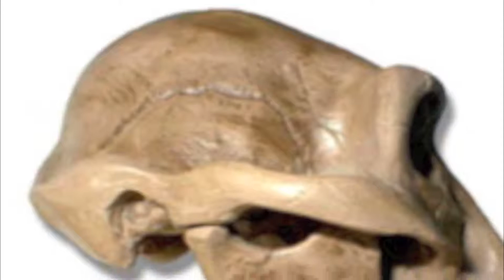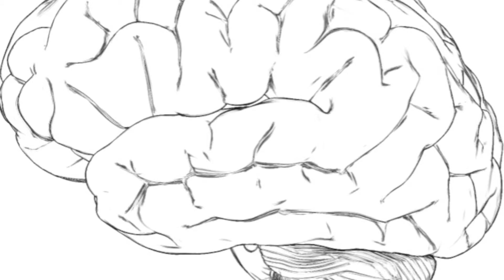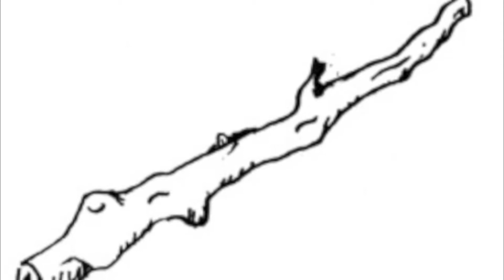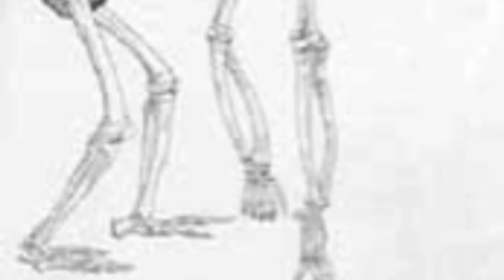Ancient History • Australopithecus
Project for Mrs. Smith.